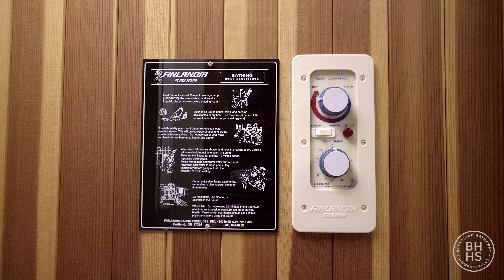2195 Brinn Vista 4k (rebranded)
Equipment Used:
-Panasonic Gh5
-Sigma 10-20mm EX
-DJI Ronin-S